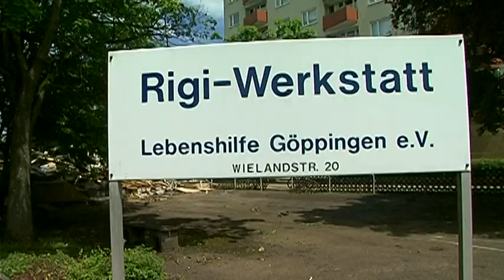Dringend Hilfe nötig nach der Brandkatastrophe in Holzheim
TV Beittrag der filstalwelle zu den Folgen des Brandes der Rigi Werkstatt in Holzheim bei Göppingen